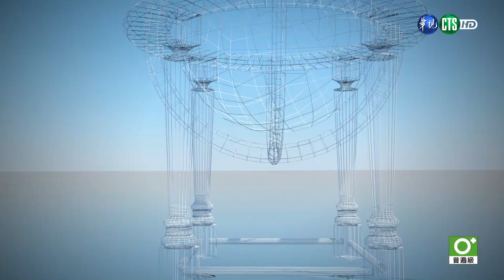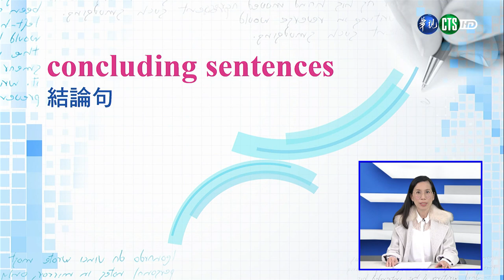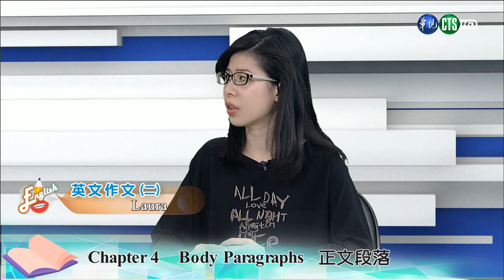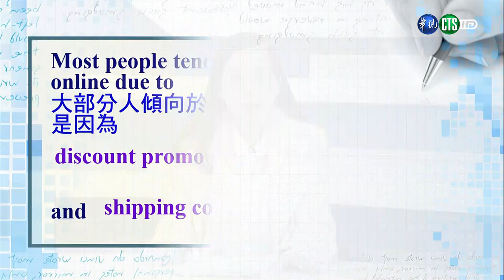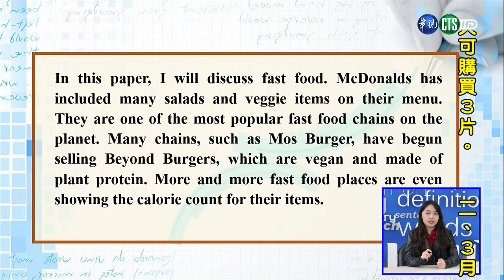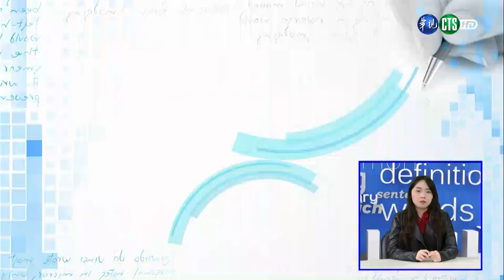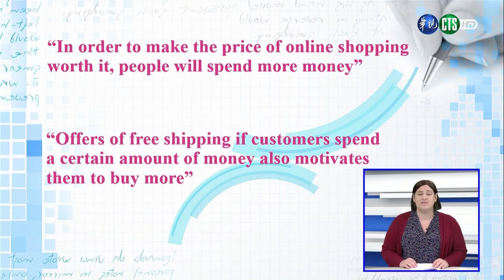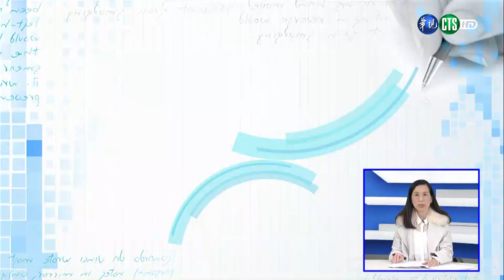英文作文（二）（商專） 第4講